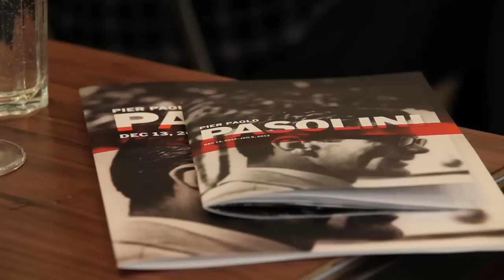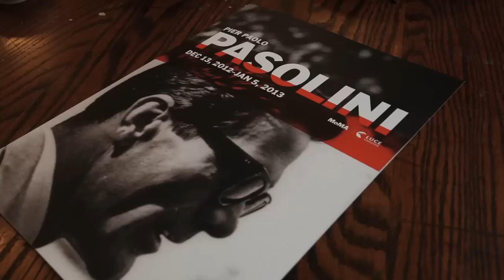PASOLINI A NEW YORK- NINETTO DAVOLI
Al MoMA di New York dal 13 dicembre al 5 gennaio una retrospettiva completa dei lavori cinematografici di PIER PAOLO PASOLINI. E una serie di eventi affiancano la retrospettiva: una serata con letture di brani, performance e istallazioni cinematografiche, una tavola rotonda, la presentazione del nuovo libro "Pier Paolo Pasolini, il mio cinema", un seminario e una mostra di disegni e ritratti di Pasolini. .